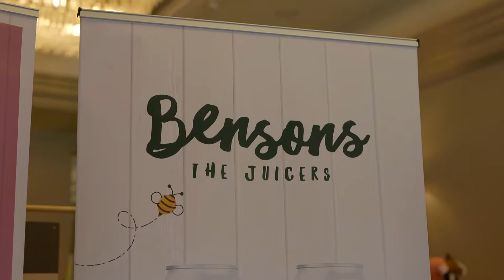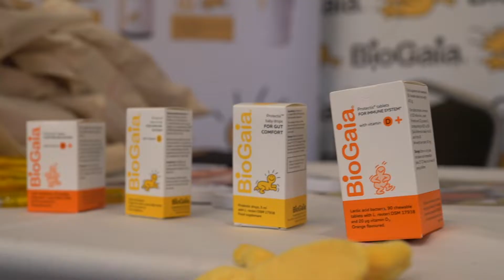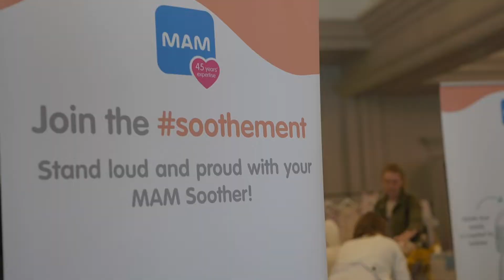Mum & Me Influencers Event at Sopwell House July 2022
An Influencer event run by Mum & Me to bring brands and parent influencers together.

Videography by Blue Pineapple Pictures